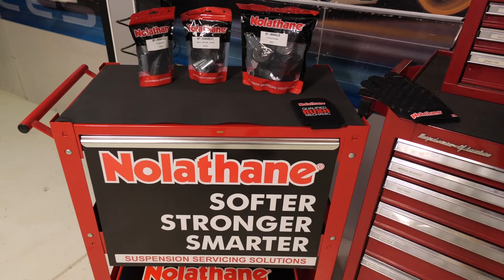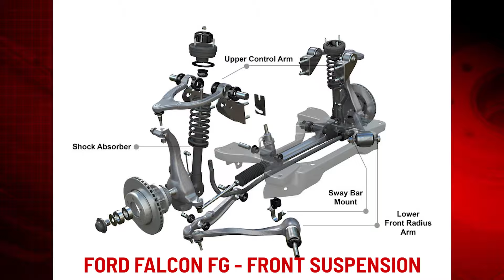🎉 Celebrating 50 Years of Nolathane! 🎉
Take a journey through five decades of innovation, craftsmanship, and passion. From humble beginnings in Australia to becoming a trusted name in suspension and automotive performance worldwide, Nolathane has been at the forefront of enhancing vehicle handling and reliability.

In this video, we explore the evolution of our brand, featuring nostalgic footage, iconic product developments, and insights from long-time employees. Learn how Nolathane expanded into the US, UK, and NZ markets, revolutionised polyurethane technology, and continues to adapt to the ever-changing automotive landscape.

Whether you're a loyal Nolathane customer or discovering our products for the first time, this video is a tribute to our shared history and a look at where we're headed next. 🚗💨